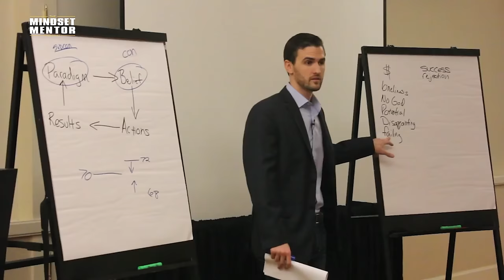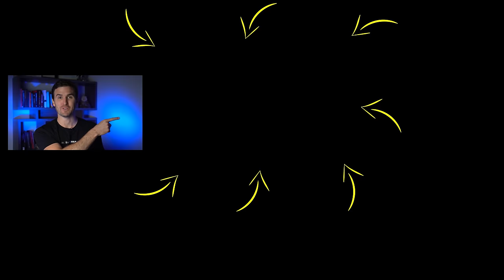8 Things Successful People DO That Poor People DON'T | Rob Dial